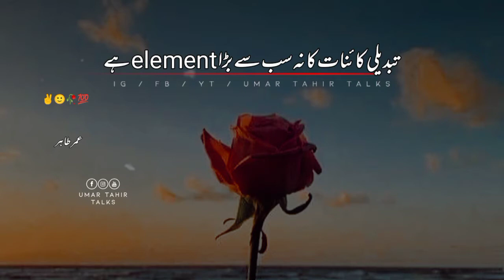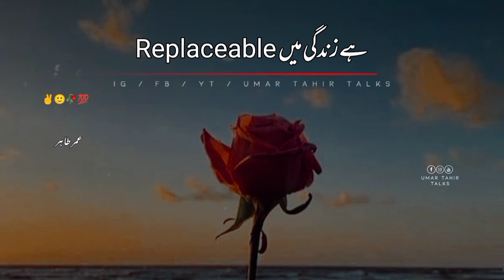You will be Replaced || True Lines 💯 | Urdu Quotes || Heart Touching words | Rj Umar Tahir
𝙔𝙤𝙪𝙧 𝙦𝙪𝙖𝙧𝙧𝙞𝙚𝙨 :-
𝙐𝙧𝙙𝙪 𝙨𝙝𝙖𝙮𝙖𝙧𝙞
𝙄𝙦𝙗𝙖𝙡 𝙥𝙤𝙚𝙩𝙧𝙮
𝘼𝙝𝙢𝙖𝙙 𝙛𝙖𝙧𝙖𝙯 𝙎𝙖𝙙 𝙦𝙪𝙤𝙩𝙚𝙨 𝙞𝙣 𝙐𝙧𝙙𝙪
𝙂𝙝𝙖𝙡𝙞𝙗 𝙨𝙝𝙖𝙮𝙖𝙧𝙞
𝙂𝙝𝙖𝙡𝙞𝙗 𝙥𝙤𝙚𝙩𝙧𝙮
𝘽𝙖𝙧𝙞𝙨𝙝 𝙥𝙤𝙚𝙩𝙧𝙮